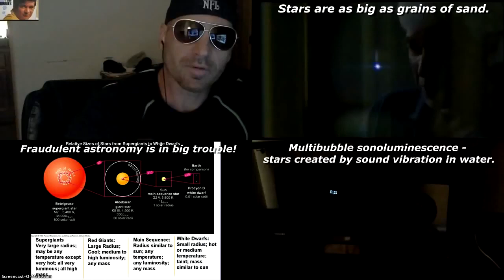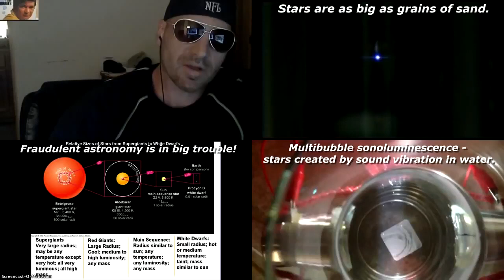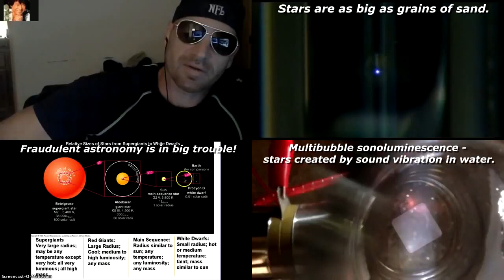Stars are Tiny Bubbles Lord Steven Christ's Concave Earth